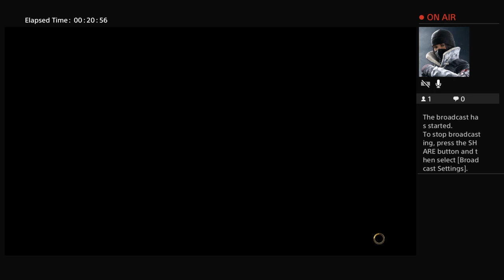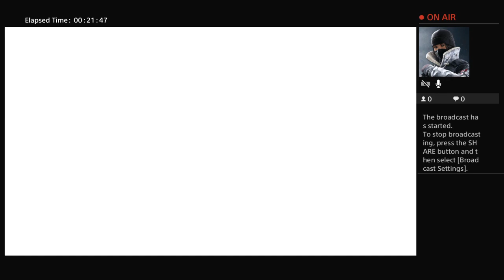SFV 5on5 quick 1 on 1 shoot